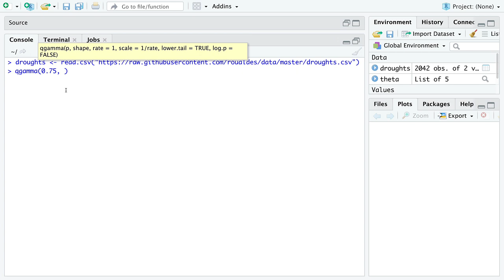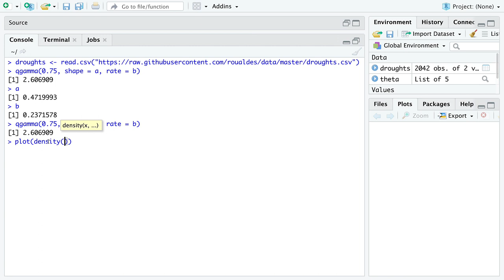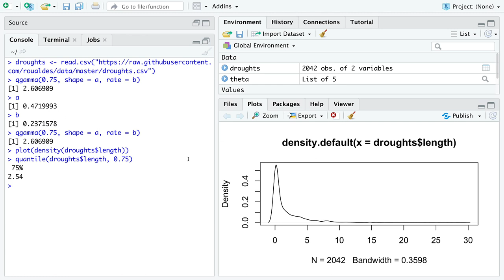Introduction to Quantiles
A 14 minute introduction to quantiles.